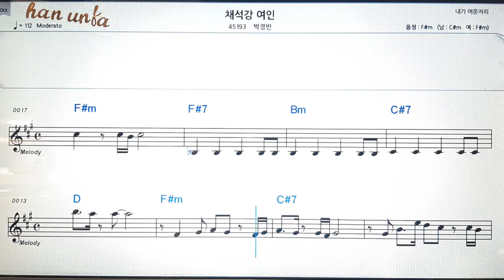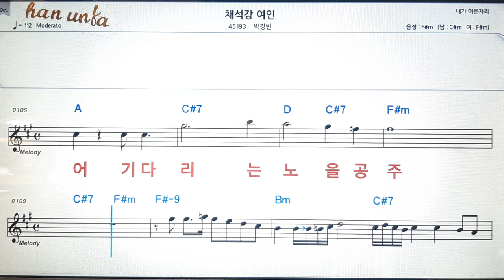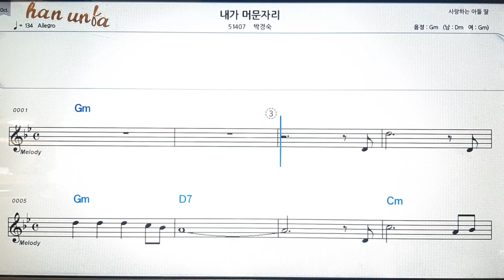채석강 여인/박경빈💋노래 반주*기타 코드 악보*가라오케💕Karaoke*Sheet Music*Chord*MR